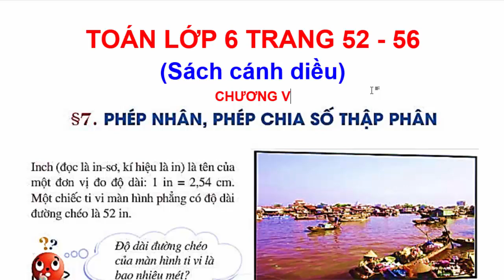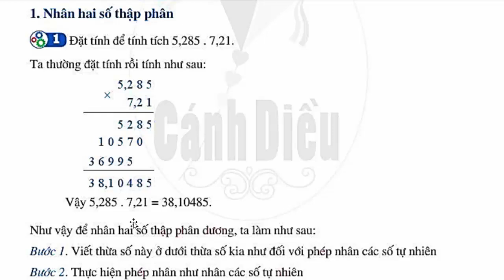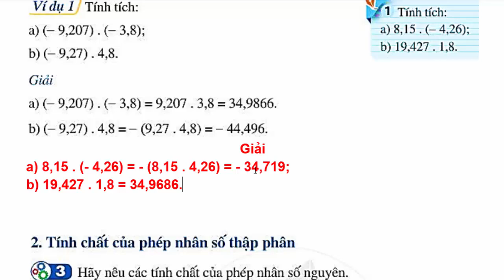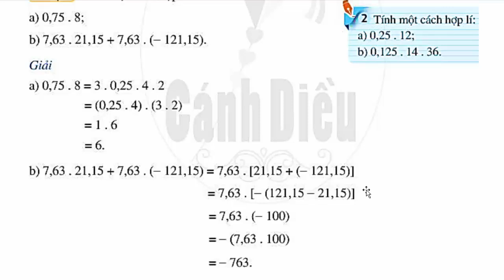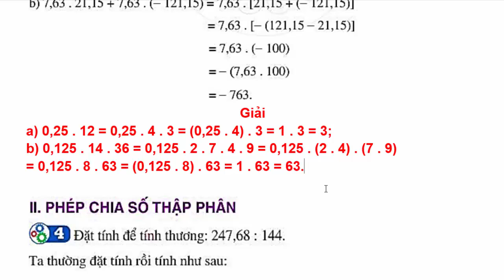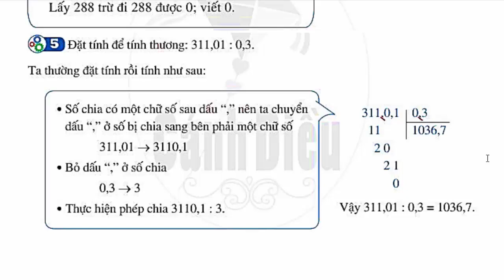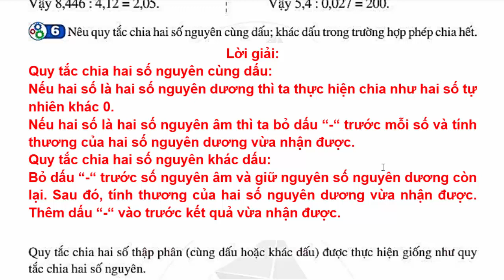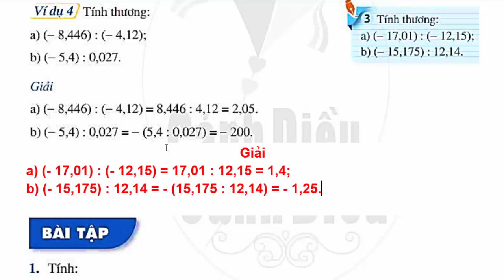Toán Lớp 6 Bài 7 Chương 5 | Phép Nhân, Phép Chia Số Thập Phân | Trang 52 - 56 | Cánh Diều | Tiết 1